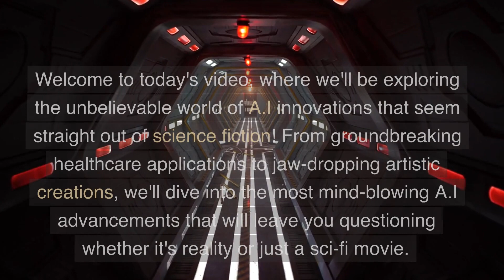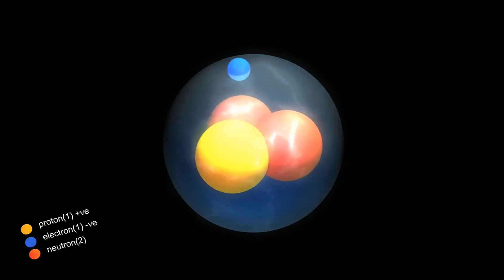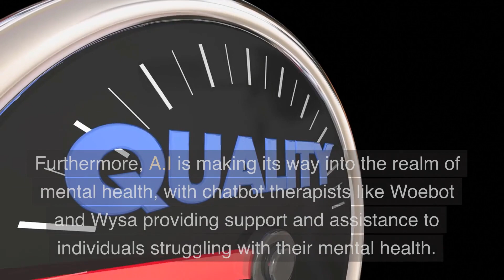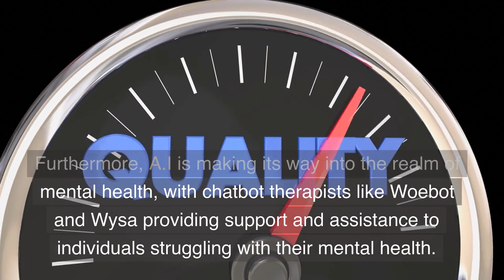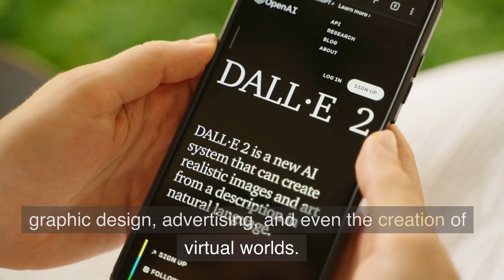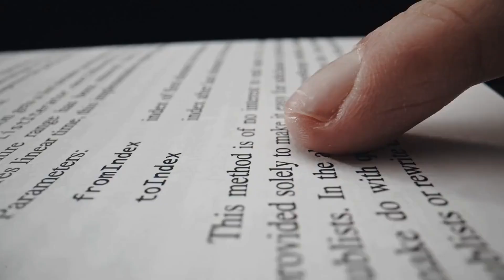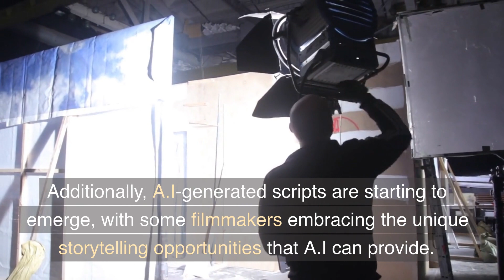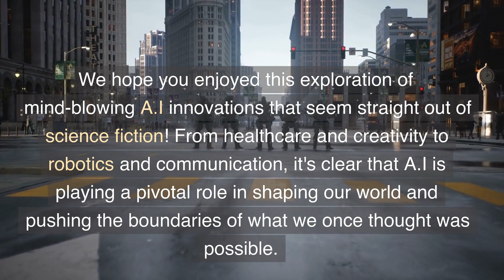AI or Sci Fi? Mind Blowing Innovations You Won't Believe! PT.1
AI and Creativity The impact of A.I extends far beyond practical applications in healthcare and other industries. It's also making waves in the world of art and creativity, pushing the boundaries of what we thought was possible with machine-generated content.

OpenAI's DALL-E is a prime example of the astonishing capabilities of A.I in creative fields. D.E is a prime example of the astonishing capabilities of A.I in creative fields. DALL-E is a deep learning system that can generate unique images from simple text descriptions. By combining natural language understanding and generative adversarial networks (GANs), DALL-E can create a wide range of images, from photorealistic to abstract and imaginative. This A.I-driven art has the potential to revolutionize graphic design, advertising, and even the creation of virtual worlds.

Another fascinating development in A.I and creativity is the emergence of A.I-generated music. Programs like Jukedeck and AIVA (Artificial Intelligence Virtual Artist) have demonstrated the ability to compose original music across various genres. These A.I systems are trained on large datasets of music and can generate new compositions that are harmonically and melodically coherent.

Jukedeck, for instance, allows users to input parameters like genre, mood, and tempo, and the A.I will generate a unique piece of music based on these preferences. AIVA, on the other hand, focuses on producing high-quality, customizable music for professional applications, such as film scores and commercial jingles. These A.I-generated compositions have the potential to democratize music production and enable a broader range of people to access original, high-quality music for their projects.

In the world of literature, A.I is also making its mark. OpenAI's GPT-3, a state-of-the-art language model, has demonstrated the ability to generate coherent and contextually relevant text. This has led to the development of A.I-generated poetry, short stories, and even entire novels. While the quality of these works may not yet rival those of accomplished human authors, they show great promise in expanding the creative possibilities of A.I.

The film industry is another area where A.I is beginning to make a significant impact. A.I algorithms can analyze vast amounts of data to predict box office success, helping studios make more informed decisions about which movies to produce. Additionally, A.I-generated scripts are starting to emerge, with some filmmakers embracing the unique storytelling opportunities that A.I can provide. For instance, the 2016 short film "Sunspring" was written by an A.I algorithm and garnered attention for its unconventional narrative structure.

Finally, A.I is also being used in the realm of video games, where procedural generation techniques have been employed to create vast, dynamic worlds. A.I-driven systems can generate terrain, populate game worlds with characters and objects, and even create unique quests and challenges for players. This offers game developers new ways to create immersive experiences that are tailored to individual players.

In conclusion, A.I is significantly impacting the world of creativity, pushing the limits of what we thought was possible with machine-generated content. From art and music to literature and film, A.I-driven innovations are opening up new avenues for creative expression and providing novel tools for artists and creators to explore.